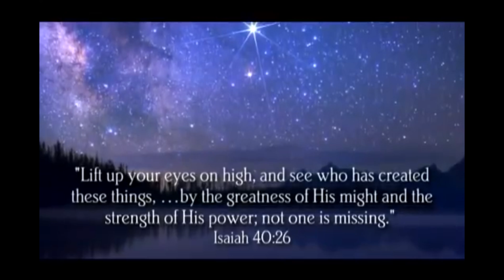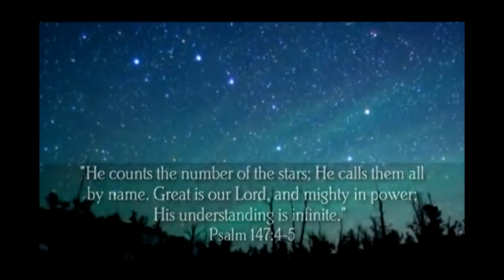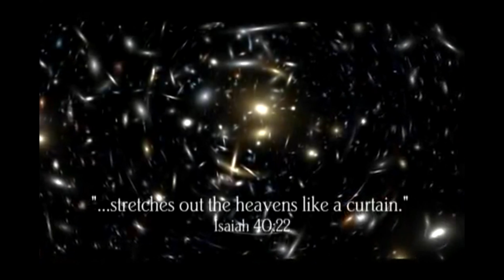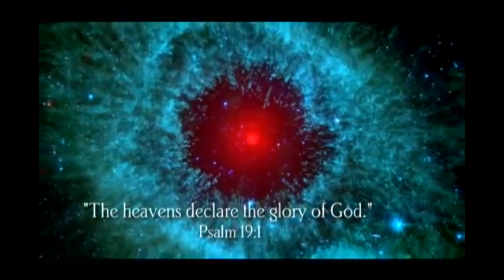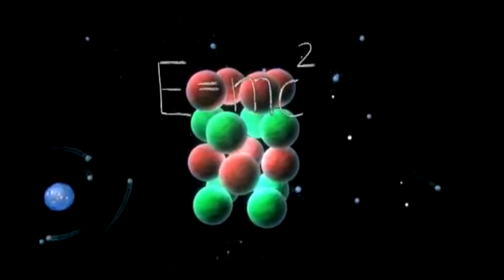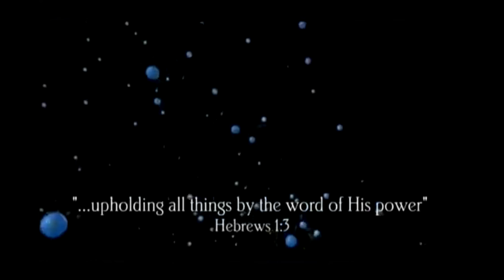Proof that God Exists